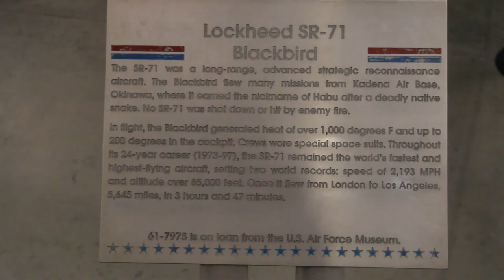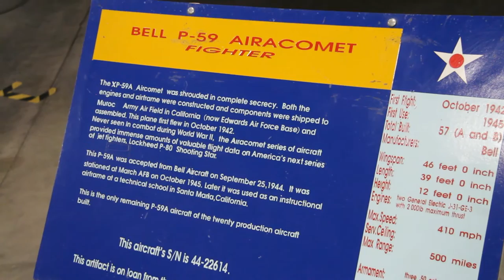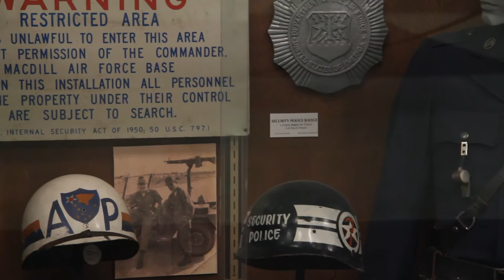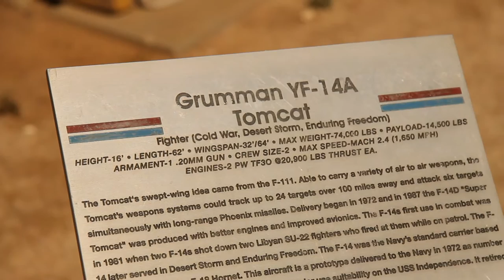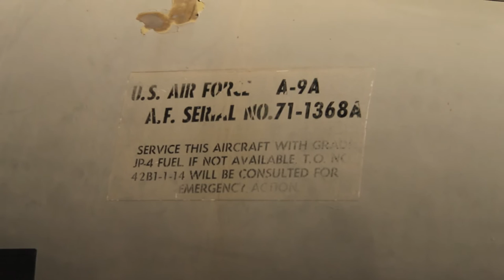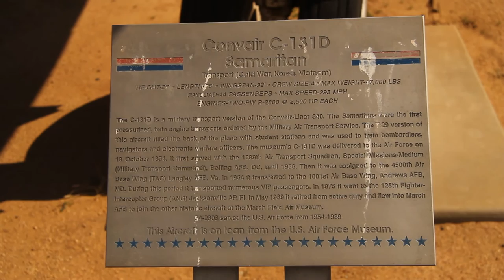MARCH AFB MUSEUM-the grand tour in HD!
All the good stuff is here. Come on in.